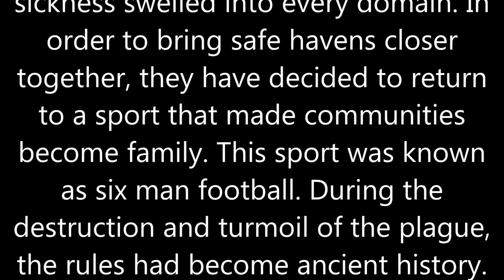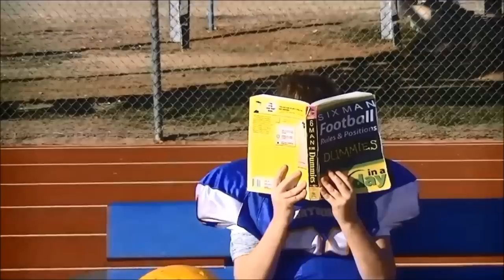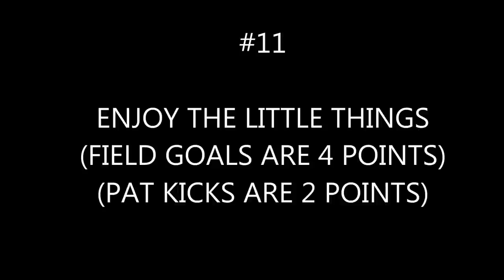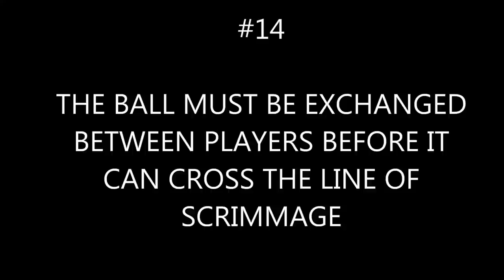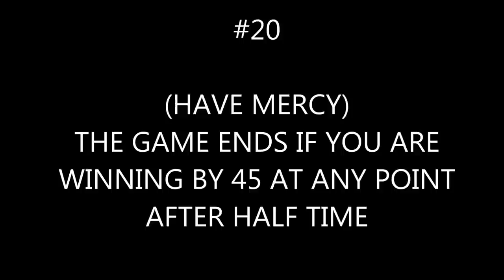6 man heaven 2013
1st place most original, 1st place technical, 2nd place grand prize.